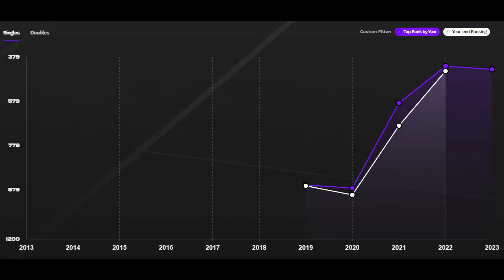[테니스 선수] (15)구연우(Yeonwoo KU)(KOR)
@자료 출처: WTA 홈페이지, ITF 홈페이지, 나무위키
@사진 출처: News1/연합뉴스/YTN/열린뉴스통신/SPOTV NEWS/스포티즌/네이버 블로그 "Jimin's Orange World"